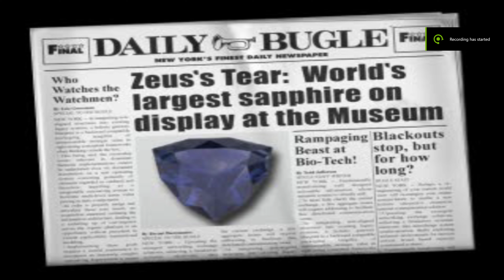Spider-Man 2: Enter Electro Ep .12 Konichi-ua Spider-San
Spider-Man 2: Enter Electro is an action-adventure video game based on the Marvel Comics superhero Spider-Man. It was developed by Vicarious Visions, published by Activision, and released for the PlayStation in October 2001. It is the sequel to Neversoft's 2000 Spider-Man game, and directly follows the events of that game, as Spider-Man tries to stop Electro from becoming all-powerful using a mechanism called the Bio-Nexus Device. Like its predecessor, the game features several classic Spider-Man villains as bosses, including the Shocker, Hammerhead, the Lizard, Sandman, and Electro, as well as his charged-up Hyper-Electro persona, created exclusively for the game.

Enter Electro received moderate favorable reviews, with critics generally considering it to be a downgrade from its predecessor. The game gained some fame for having its final level modified after the September 11 attacks; originally set to take place on top of the World Trade Center, the setting was later changed to a generic skyscraper. The game was followed by Spider-Man: The Movie for the home game consoles, and Spider-Man 2: The Game for the PlayStation Portable, based on the both films that came out in 2002 and 2004, while a standalone sequel for the Game Boy Advance, Spider-Man: Mysterio's Menace, was released in the same year.

Gameplay
One major difference between the game and its predecessor is the ability to play on ground levels. In the first game's outdoor levels, if Spider-Man swung too low below designated rooftops, he would fall into yellow mist that dominated most of the game's levels and die. This game, however, presented levels based in limited city streets. They were confined grids rather than a free-roam environment.

The enemies in Enter Electro are more realistic than the ones in the previous game, with the lizardmen and alien symbiotes being replaced by criminals, drones and robots. In this game, Spider-Man has the ability to shoot a Web Ball while in mid-air. Spider-Man can also attach electricity and ice to his webbing. This time, the training mode takes the player to the X-Men's Danger Room Simulator wherein Rogue and Professor X assist and navigate Spider-Man on what he needs to know with everything that may be useful during the course of gameplay. The hand animation is also changed. Now, every character's hands can react instead of waving fists. The basic punch and kick combo moves are also changed, doing away with the two-handed uppercut/mule kick for the third strike. Spider-Man only has one jump animation in this game, with him having two in the predecessor. The game primarily features only four credited voice actors: Rino Romano as Spider-Man and Jennifer Hale as Dr. Watts and Rogue, meanwhile Daran Norris and Dee Bradley Baker provided the rest of the voices.

By completing certain in-game goals, new costumes can be unlocked for Spider-Man. Many of them have special powers to alter the game experience. Included are all the costumes from the first game, with the same abilities, as well as several new outfits. A new option called "Create-A-Spider" mode allows the player to apply up to three in-game powers to any unlocked costume. The game powers include enhanced strength, unlimited webbing and invincibility.

Two additional costumes designed by comicbook artist Alex Ross were also featured in the game, one of which was a prototype costume design for the then-upcoming 2002 Spider-Man movie.

Plot
Shortly after the events of Spider-Man, a series of robberies led by Electro take place throughout New York City. While out on patrol, Spider-Man spots one of the robberies taking place at a building owned by BioTech. Planting a Spider-Tracer on the head thief's motorcycle, Spider-Man follows it to an abandoned warehouse where the thief is passing off a stolen briefcase to a contact. Spider-Man takes out the thugs and interrogates one of them, before being forced to fight the head thug: Shocker.